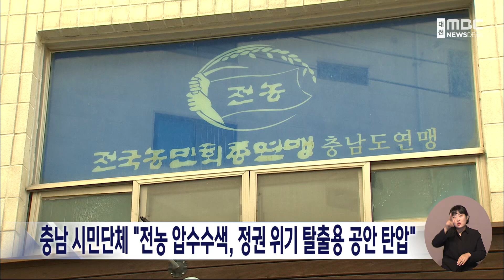충남 시민단체 "전농 압수수색은 정권 위기 탈출용 공안 탄압"/대전MBC